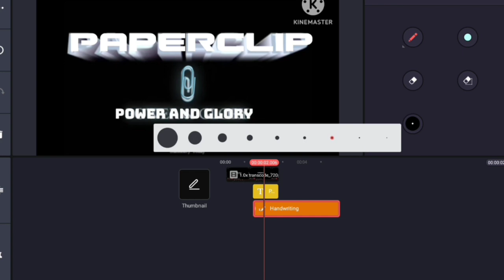Paperclip Logo Speedrun Be Like